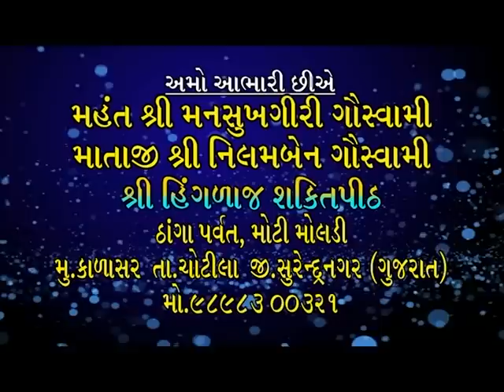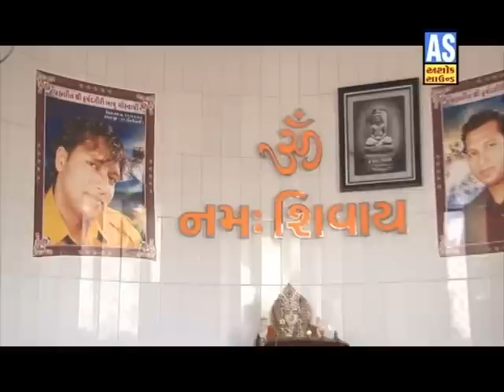Ude Ude Abilne Gulal Re | Hinglaj Mata Garba | Mane Mavtar Malo To Maa Hinglaj Maljo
Ashok Sound Presents HInglaj Mata Songs 2014,HInglaj Mata Garba In HD version,Gujarati Garba Songs Of Hinglaj Mata In High Definition,Hinglaj Devi Temple In Pakistan,Hinglaj Mata Songs

Album Name : Mane Mavtar Malo To Maa Hinglaj Maljo
Artist Name : Kiran Barot,Viren Prajapati
Actor Name : Prakash Gediya,Kiran Barot
Music Director : Manoj - Vimal
Lyrics : Santram Desani
Music Label : Ashok Sound

if you like this video do not forget to share and give your comments on your favorite video for more updates of Gujarati video kindly subscribe with Ashok Sound Official Channel :

♫♫♫♫♫ For updates find us on   ♫♫♫♫♫